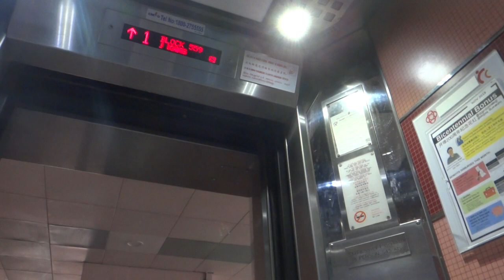Blk 559 Choa Chu Kang Res. HDB, Singapore - Express Lift (GEC) QVF-1 Traction Elevator (Lift B)